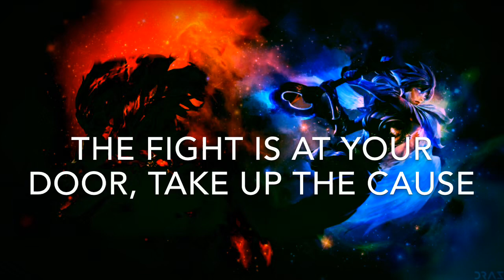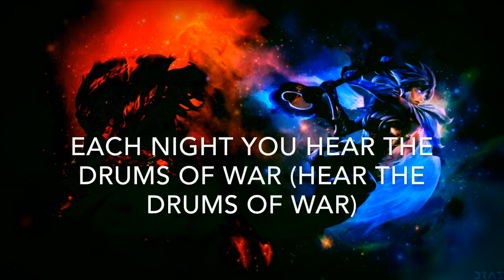~Nightcore~ League Of Legends - Awaken (Feat. Valerie Broussard)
League Of Legends - Awaken (Feat. Valerie Broussard)